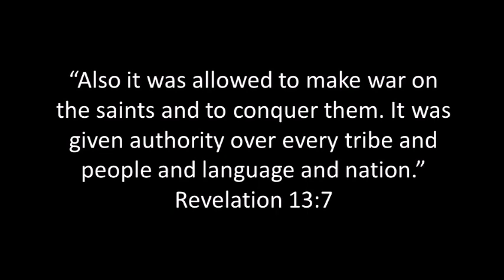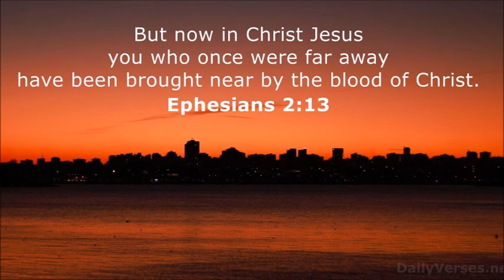There Is Power In The Blood: Video Devotional By Pastor Andrew Krayer-White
Pastor Andrew continues his exploration of the book of Revelation and reminds us of what it is that enables God to call us “holy” or “saints.”